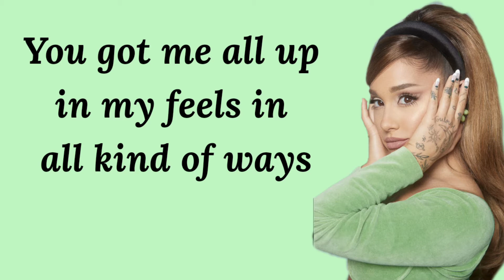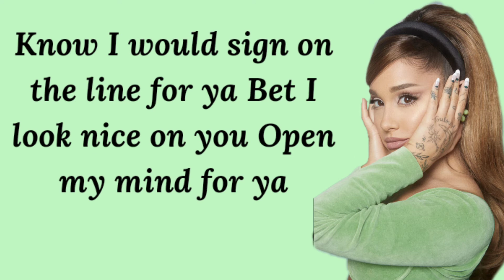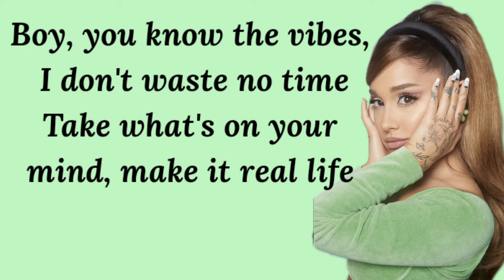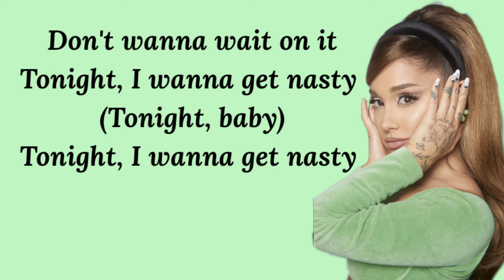Ariana Grande -Nasty (Lyrics) | Positions Album | Raky Tracks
​nasty
Ariana Grande

[Intro]
This bitch gon' make me...

[Verse 1]
You got me all up in my feels, in all kind of ways
I be tryna wait, but, lately, I just wanna keep it real (Real)
No more playin' safe, let's take it all the way

[Pre-Chorus]
I just wanna make time for ya (Yeah)
Swear it's just right for ya
Like this pussy designed for ya (Yeah)
Ten outta five on ya
Know I would sign on the line for ya (Yeah)
Bet I look nice on you (Yeah)
Open my mind for ya (Yeah)

[Chorus]
Don't wanna wait on it
Tonight, I wanna get nasty (Yeah, yeah)
What you waitin' for? (What you waitin' for?)
What you waitin' for?
What you waitin' for? (Waitin' for?)
Tonight, I wanna get (Nasty)

[Verse 2]
Promise I'ma give it to you like you never had it
I do it so good, it's gon' be hard to break the habit
You're like a whole constellation (Yeah)
Swimming like you on vacation (Yeah)
Promise I'm still gonna love you when you wake up in the AM

[Pre-Chorus]
I just wanna make time for ya
Like this pussy designed for ya
Know I would sign on the line for ya
Open my mind for ya (My mind)

[Chorus]
Tonight, I wanna get nasty (Oh hey)
What you waitin' for? (What you waitin' for? Mmm)
What you waitin' for? (Yeah)
Tonight, I wanna get nasty (Nasty, nasty, mmm, ah)
Tonight, I wanna get nasty (Oh woah, boy)

[Verse 3]
Boy, you know the vibes, I don't waste no time
Take what's on your mind, make it real life
Get all the homies to bounce
Switch from the bed to the couch
And get to know how I'm feelin' inside
So much conversation, words so sweet
Been so well-behaved, but, boy, I'm weak
Yeah, my body's gotta say something to you
That's one way to tell I speak the truth

[Chorus]
Don't wanna wait on it (Don't wanna wait on it)
Tonight, I wanna get nasty (Tonight, I wanna get, mmm)
(Tonight, baby)
Tonight, I wanna get nasty (Oh)
Yeah

Position, Position album lyrics, Position album song lyrics, Position album lyrics song, Position album all songs, Position album all song lyrics, Position album all lyrics song.